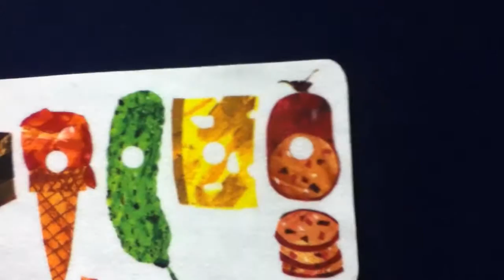The very hungry caterpillar